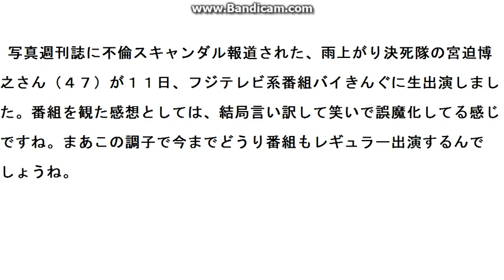宮迫博之さんバイキング生出演で釈明に緊急物申す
１１日、フジテレビ系バイキングで宮迫さんが生出演に緊急物申す！